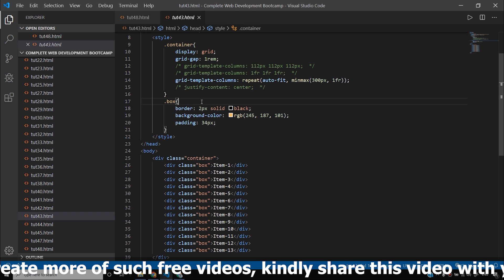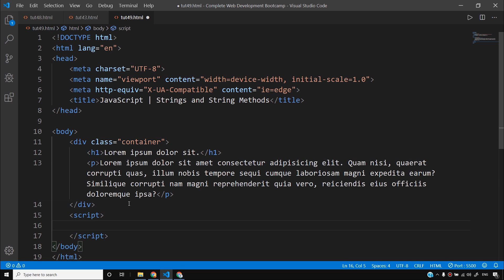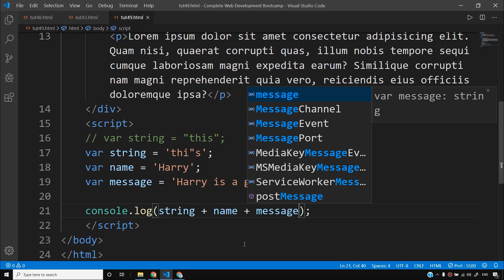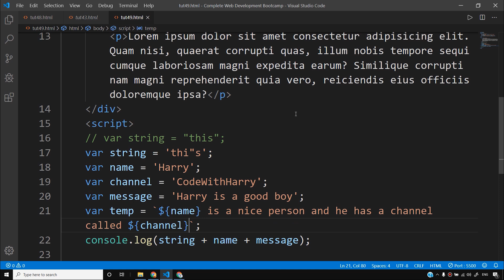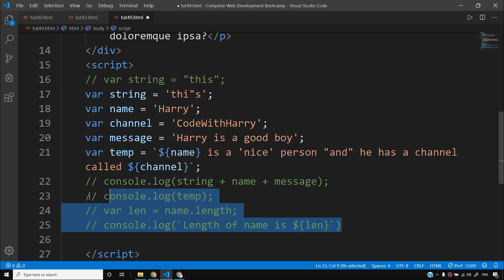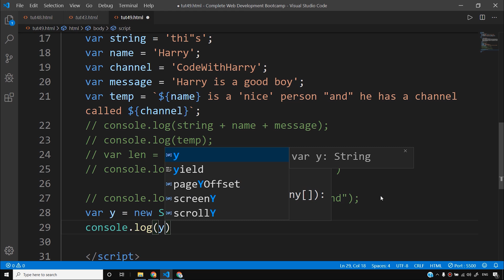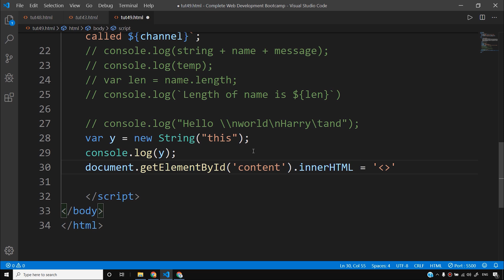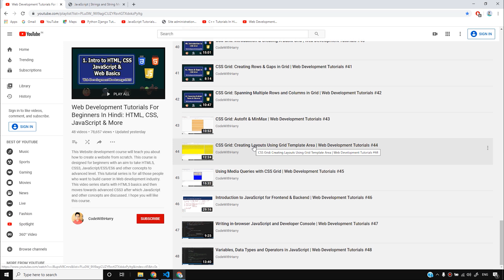Strings in JavaScript | Web Development Tutorials #49